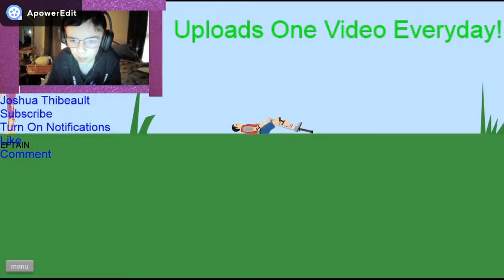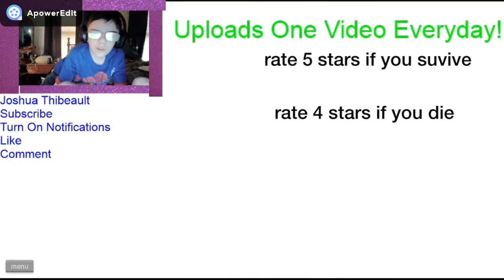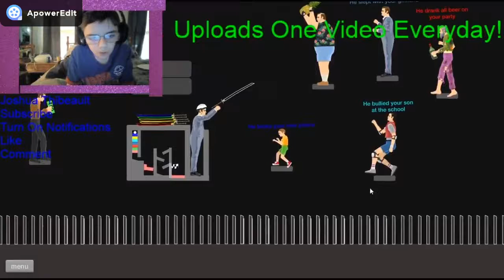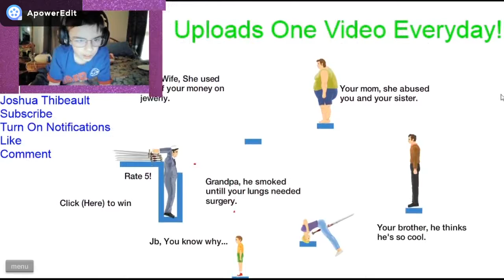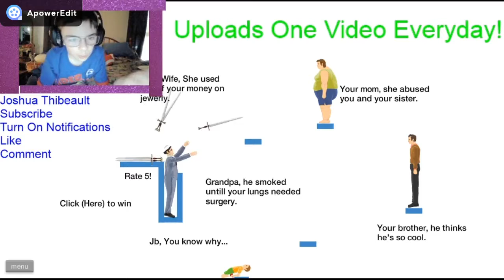The Happy Wheels Series Is Back! Happy Wheels #9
Hello! I used OBS to record this and I play levels on happy wheels and some of them were difficult to complete! Hope you enjoy!